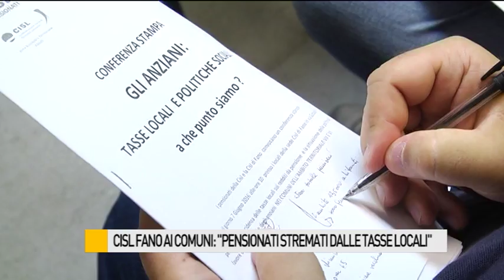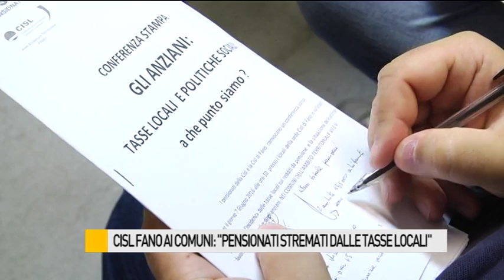Cisl Fano ai Comuni: "Pensionati stremati dalle tasse locali"